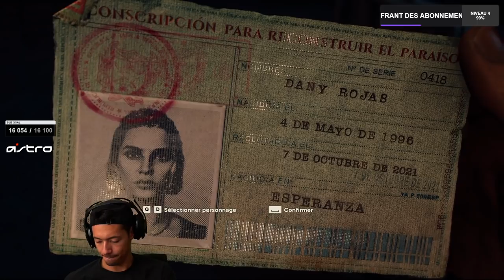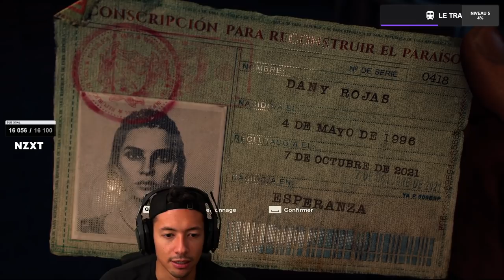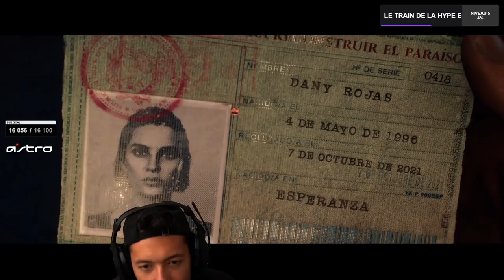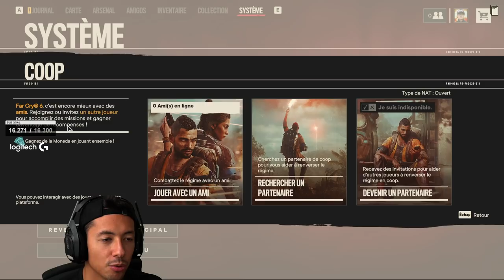L'AVENTURE COMMENCE ► FARCRY 6 #1